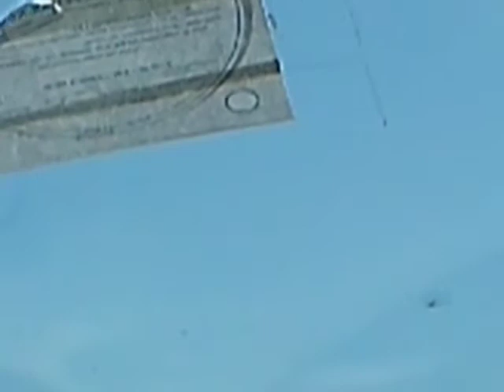Colombo to Katunayake Expressway